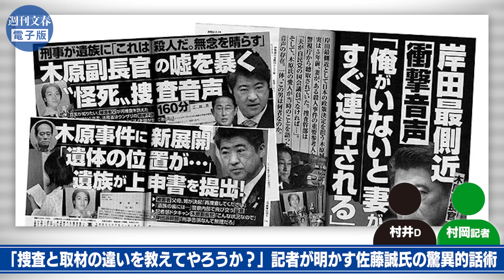「捜査と取材の違いを教えてやろうか？」記者が明かす“木原事件”佐藤誠氏の驚異的話術とは《元取調官の素顔》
▼過去の番組一覧はこちら

今年7月に公開された「木原事件」X子さんの元取調官・佐藤誠氏の告発記事。あれから約4か月、取材班の1人であるM記者には“忘れられない瞬間”があるといいます。取材のプロが驚嘆した佐藤誠氏の“話術”とは――。